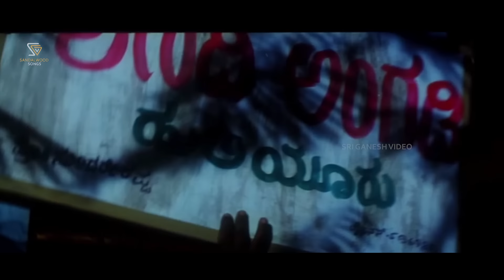Kaurava Kannada Movie Songs - Video Jukebox | B C Patil | Prema | Hamsalekha | S Mahendar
Kaurava Kannada Movie Video Songs Jukebox On SGV Sandalwood Songs Channel.

▶ KukkuKu Kukkuku 0:00
▶ Ilkal Seere Utkondu 4:52
▶ Avalyavalo Nakku 9:43
▶ Kukkukku Kukkukku 14:03
▶ Hudugirandre Dangerappo 18:55
▶ Enaitho Antharaladaage 23:31
▶ Hello Hello Kauravesha 28:36
▶ Avanyavano Raaja 34:05

Kannada Film: Kaurava
Actor: B C Patil, Prema
Music Director: Hamsalekha
Director : S Mahendar
Producer: Chennabasavana Gowda Patil
Year: 2004

Song: Kukku Ku Kukkuku
Singer: KS Chithra
Lyrics: Hamsalekha

Song: Ilkal Seere Utkondu
Singer: L N Shastry, Kusuma
Lyrics: Hamsalekha

Song: Avalyavalo Nakku
Singer: B Jayashree
Lyrics: Hamsalekha

Song:  Kukkukku Kukkukku
Singer: Ramesh, KS Chithra
Lyrics: Hamsalekha

Song:  Hudugeerandre
Singer: L N Shastry
Lyrics: Hamsalekha

Song:  Enaitho Antharaladaage
Singer: Ramesh Chandra
Lyrics: Hamsalekha

Song: Hello Hello Kauravesha
Singer: L N Shastry, Latha Hamsalekha, Murali, Badri Prasad, Ramesh Chandra, Mangala, Suma, Kusuma
Lyrics: Hamsalekha

Song:  Avanyavano Raaja
Singer: Chorus
Lyrics: Hamsalekha

Kaurava – ಕೌರವ 1998*SGV